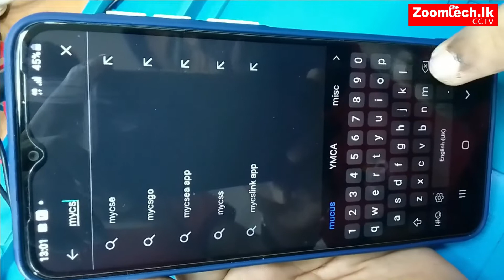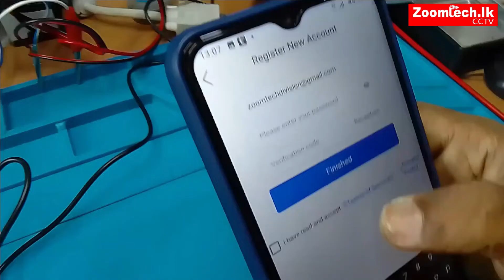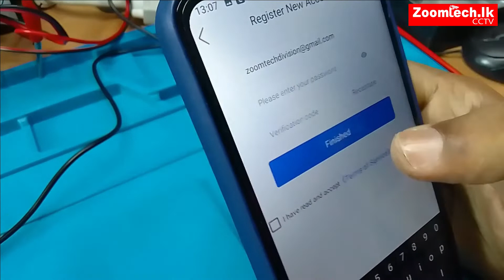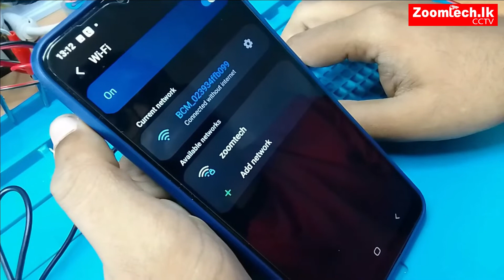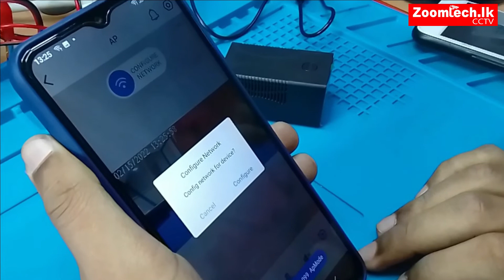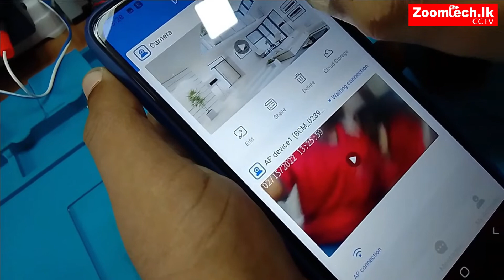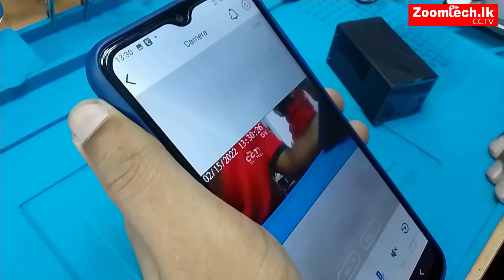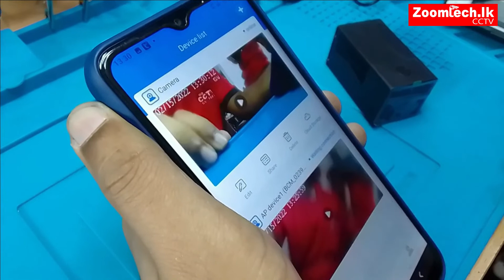WiFi MiNi CCTV 2MP Camera with Two Way Audio & Battery Backup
WiFi CCTV Mini 2Mp Indoor Camera 💰Rs.4,750/=

(සිංහල / தமிழ் / English)
🚚 Island Wide Cash On Delivery
💰 භාණ්ඩ ලැබුනු පසු මුදල් ගෙවන්න.
🛺🏍දිවයිනේ ඕනෑම තැනකට ප්‍රවාහන පහසුකම🚖🚛
🛒Shop Online 💰Online Payment
🛳WE ARE DIRECT IMPORTERS✈

🔵 Facebook :  Zoomtech Cctv Sri Lanka

ඔබට 🏡️නිවසේ, 🏭කඩ කාමරයේ, 🏪ව්‍යාපාරික ස්තානයේ, හෝ ඔනෑම ස්ථානයක් ඔබටම සවි කර ගත හැකි,
 WIFI MiNi CCTV කැමරා... අවශ්‍ය වන්නේ විදුලිය සැපයීම 💥පමනි.
පැය​ 24 පුරා ඔයාගේ වටිනා ගේදොර ආරක්‍ෂා කරගන්න   ඔයා ලොකේ කොහේ හිටියත් ගෙදර වෙන හැම දේම   Phone  එකෙන්ම බලාගන්න විතරක් නෙමෙයි අහන්නත් පුලුවන් සුපිරි  Wi-Fi කැමරාවක් Zoomtech වෙතින්.

🔰Memory Card  එකට වීඩියෝ රෙකොඩ් කරන්න​ වගේම cloud එකට Upload කරන්නත් පුලුවන් වීම

🔰Phone එකට Alarm Alert
 සමගින් Photo / Video /Audio

🔴 වැඩි විස්තර දැනගැනීමට පහල තියෙන ලින්ක් එක
Clik කර සූම්ටෙල් වෙබ් අඩවියට පිවිසෙන්න.

𝐒𝐑𝐈 𝐋𝐀𝐍𝐊𝐀❜𝐒 𝐋𝐀𝐑𝐆𝐄𝐒𝐓 𝐎𝐍𝐋𝐈𝐍𝐄 CCTV 𝐏𝐋𝐀𝐓𝐅𝐎𝐑𝐌
Zoomtech.lk Best Prices in SRI LANKA!!!

(සිංහල / தமிழ் / English) ☎️Call / Whatsapp

🚨අවදානමට පෙර සුදානම !
🐱‍👤ඔබේ ආරක්ෂාව සඳහා හොඳමදේ අරගන්න.👮‍♂️

🏠 BRANCH 01 - No.96, First Cross Street, Colombo 11
     (Opposite Pettah Peoples Bank)

🏠 BRANCH 02 - No 268 Galle Road Ratmalana
     (Opposite Mt.Lavinia CTB Dipo)

🏠 BRANCH 03 - NO 58 Maliban Street colombo 11